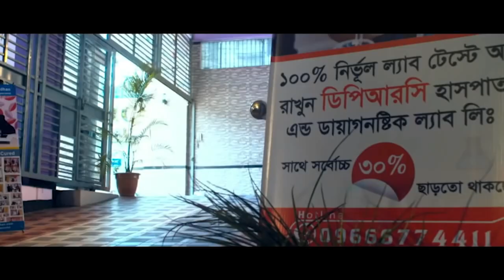দীর্ঘ দিনের AVN রোগী সুস্থ হওয়ার ১মাস পর এসে কি বললেন ? আলহামদুলিল্লাহ্ DPRC’র চিকিৎসায় রোগী সুস্থ